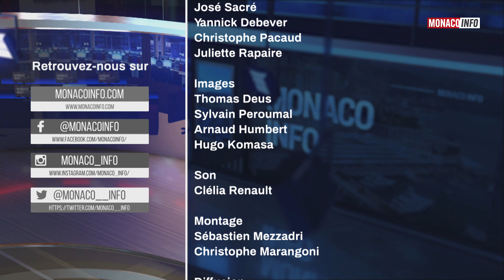Le 19H - Edition du samedi 24 juin 2023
Le JT de la rédaction de Monaco Info présenté par Patricia Navarro.
Toute l'actualité de la Principauté de Monaco. Au sommaire :

Le Yacht Club fête ce week-end ses 70 ans tout en rendant hommage au Prince Rainier III dont nous célébrons cette année le centième anniversaire de la naissance. Bernard D’Alessandri, le Secrétaire Général du Yacht Club revient sur ce double anniversaire.

Le joueur de rugby Enzo Saytour et notre invité pour nous parler de sa carrière professionnelle en rugby à 15 qui débute.